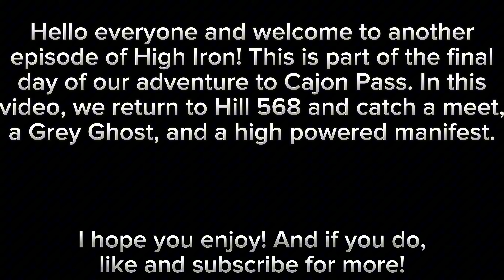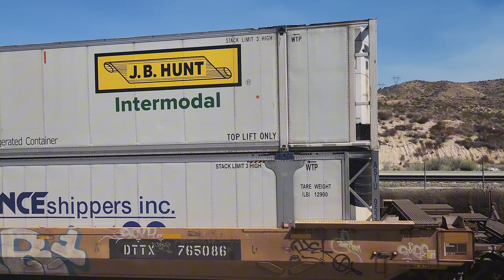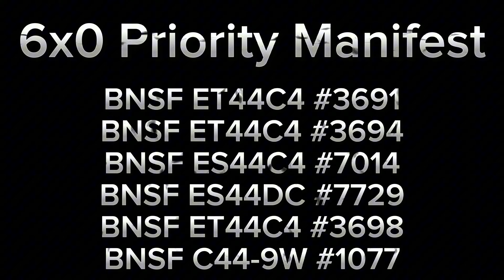High Iron - Hill 568, Gray Ghost, Meet, and More!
Hello everyone and welcome to another episode of High Iron! This is part of the final day of our adventure to Cajon Pass. In this video, we return to Hill 568 and catch a meet, a Grey Ghost, and a high powered manifest.